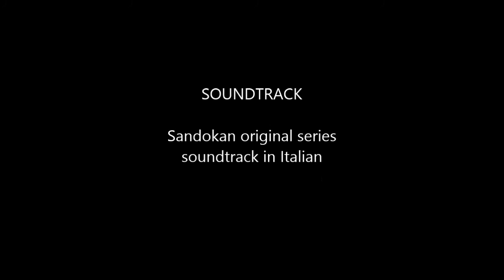Sandokan The Tiger of Malaysia by pallominy D38 C2 MD USA march 07 2013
Sandokan el tigre de malasia
pen on paper